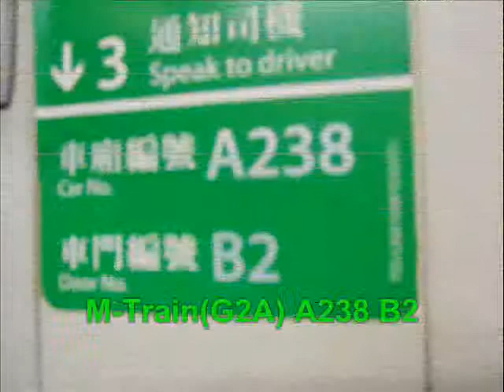荃灣綫 A238 葵芳至美孚(KWF-MEF)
荃灣綫M-Train(A238)行走荃灣綫葵芳站至美孚站
本車使用假2C門，並有強勁的起步聲及超強勁的鬼叫剎車聲，而行車時更有嚴重的風聲，與大修前的A272很相似
另外本車的B2門關門的時候是直接關上，與其他的假2C門不同